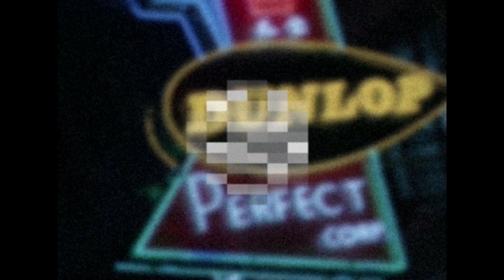Who stole the cookie from the cookie jar?? (LNWG)